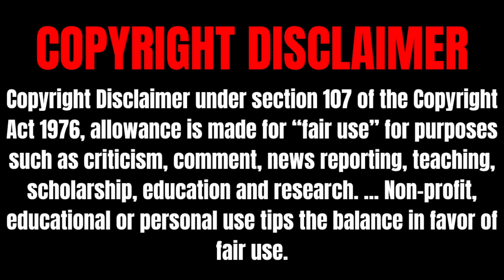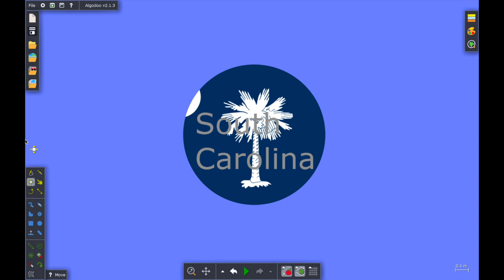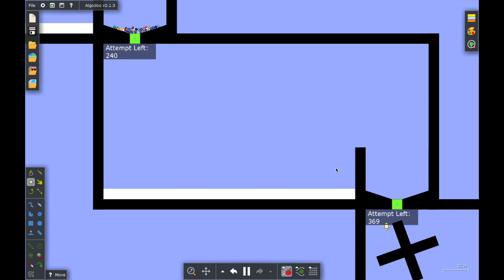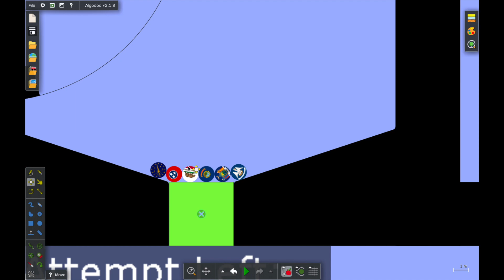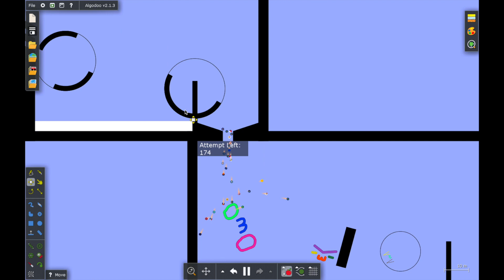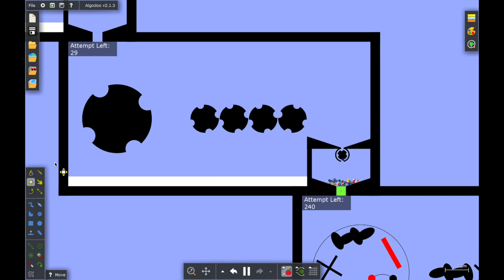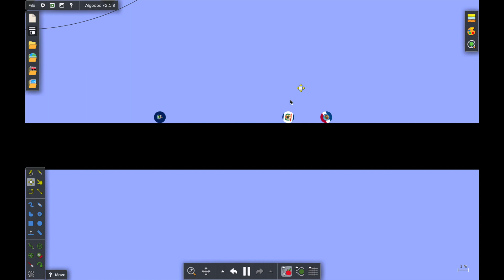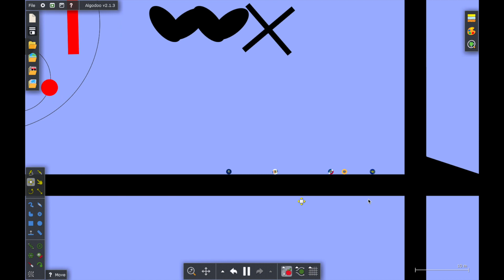U.S. State Marble Race (S1E24)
Hello YouTube!!! Welcome to episode 24 of season 1 of the U.S. State Marble Race! Anyways, enjoy!!!

I did not create this marble obstacle. It was created by an Algodoo user named Wisteria and it’s called “Parkour Palace”.